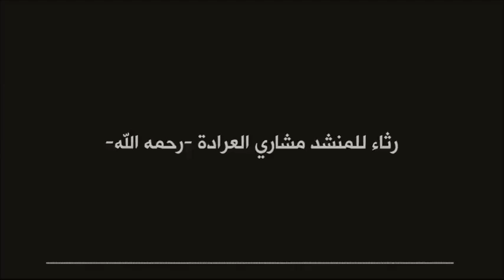مشاري العرادة .. رثاء من صديقه، المنشد الكويتي عثمان الإبراهيم .. Meshary Alaradah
هذا الوداع فراقنا وبلا لقاء.. ورحلت يا مشاري إلى دار البقاء .. بهذه الكلمات رثى المنشد الكويتي عثمان الإبراهيم صديقه الراحل المنشد مشاري العرادة، صاحب أنشودة "فرشي التراب" الشهيرة.